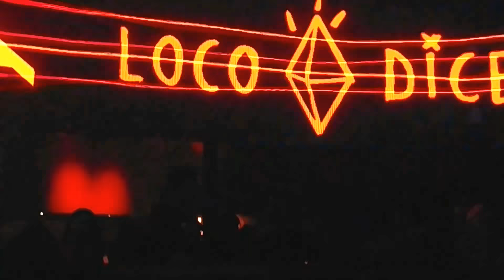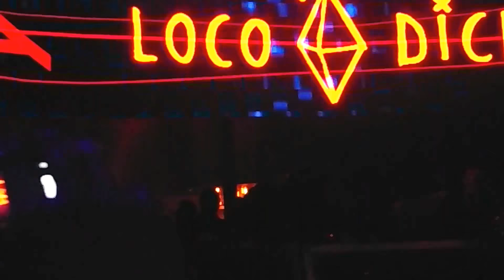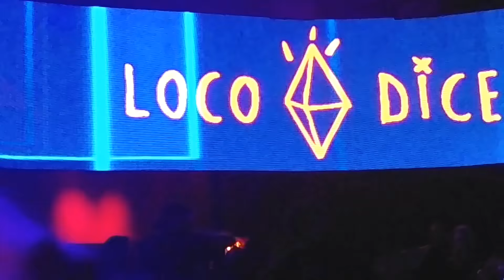LOCO DICE @ Savana - Milk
Savana potente @ LOCO DICE _ 15 anni insieme _ Torino